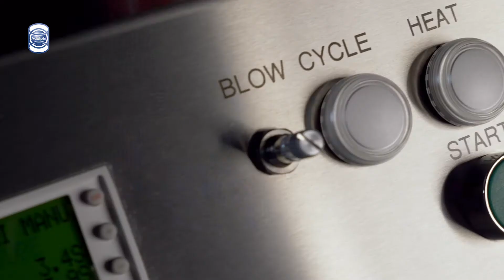Vesta 1C | Tube Sealer by Adelphi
The Adelphi Vesta 1C is a bench top semi-automatic plastic and laminate tube sealing, trimming and coding machine.
Compact and robust in a stainless steel case with clear, simple controls, the Vesta 1C is a low maintenance solution particularly suited to those that want a reliable tube closing machine for laboratory and small batch production facilities.
Features:
  -  Digital display of the heat timer.
  -  Digital display of the cooling timer.
  -  Coding facility available when cutting.
  -  Trimmings pneumatically ejected down chute.
  -  Mounted on adjustable stand to set tube height.
  -  1 set of tube cups supplied with machine.